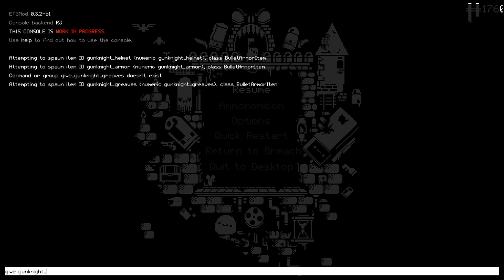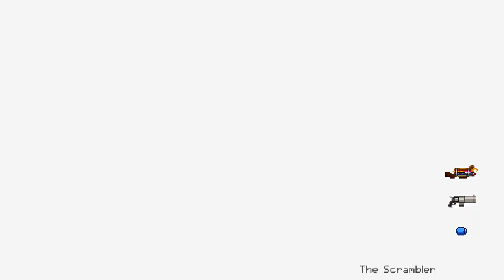Mod the Gungeon - Part 103 - [The Cormorant]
WARNING video includes some SPOILERS!

Hello Gungeoneers! welcome to a series of videos where I play the game from 0% to 100% completion and try to help you get there with me by giving tips and advice on how I do it. I have around 600 hours in this game and have completed it fully once before so you could say I know my way around the gungeon and that you can trust my help and advice.

I upload at 9:30pm GMT on any day that i can, expect videos daily/bi-daily.